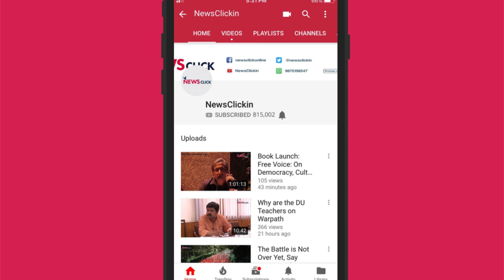Caster Semenya Continues Fight Against Gender Humiliation; Platini Detained in Corruption Probe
South African Olympic and world champion runner Caster Semenya has slammed the international athletics body for “using her as a human guinea pig”. The International Association of Athletics Federations (IAAF)  attempted to force her to be declared as a "biological male" in recent court hearings. Semenya is appealing against the ruling in the Swiss Federal Tribunal. Meanwhile, in France, Michel Platini was detained for questioning pertaining to an ongoing investigation into corruption in the awarding of the 2022 FIFA World Cup to Qatar. Newsclick's Prabir Purkayastha and Siddhanth Aney discuss the implications of both the stories.